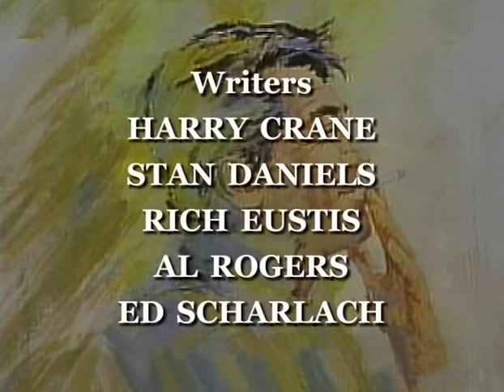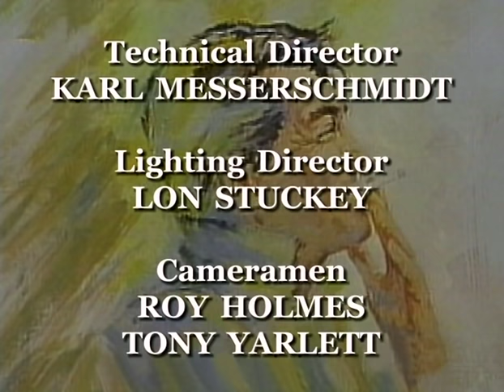Dean Martin 11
Just for you, Perples Chermpiern. To cheer you up. Must've been hard being the "I'm teeeeeeeellin'!" taddletale kid who had no friends and for the life of him couldn't figure out why he got beaten up so much.